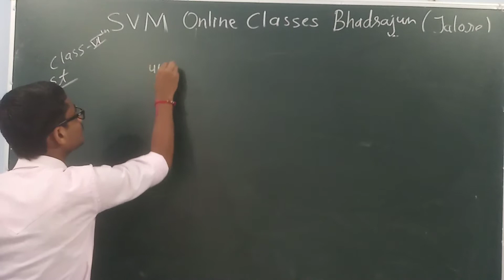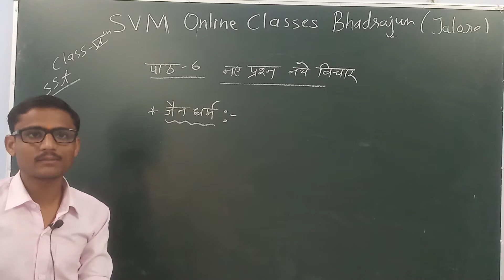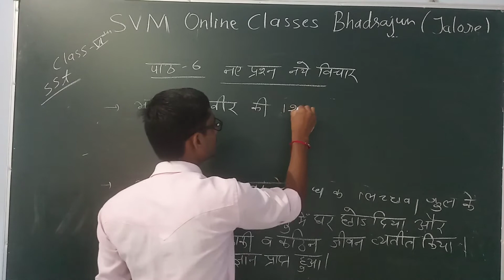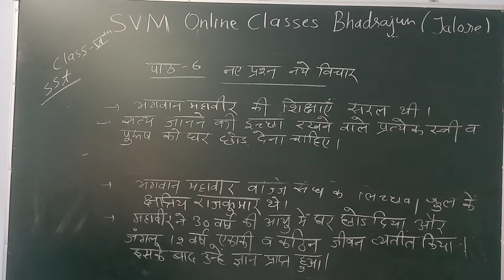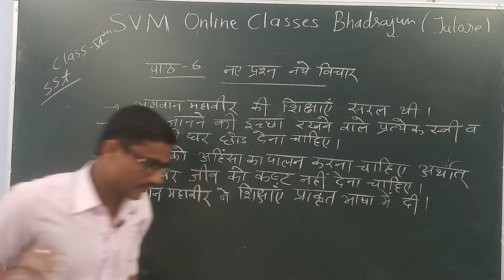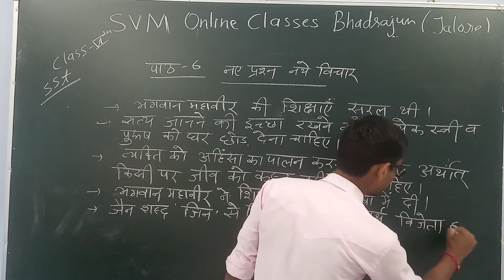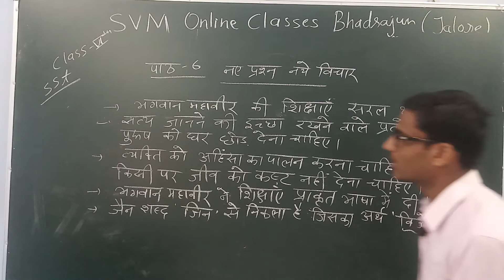Class -6th(SST) Chapter-6 Part-3